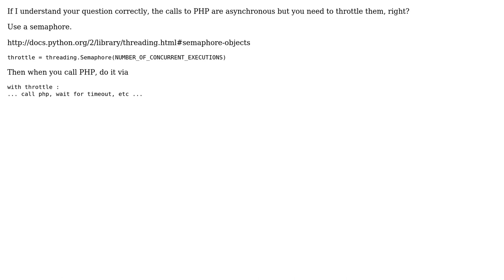Software Engineering: Python: Counter for Simultaneous calls of a PHP script?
With thanks & praise to God, and with thanks to the many people who have made this project possible! | Content (except music & images) licensed under CC BY-SA | Music | Images & others | With thanks to user y o user 264nm and the Stack Exchange Network Trademarks are property of their respective owners. You are responsible for your own actions.